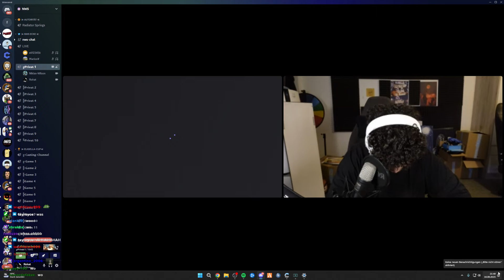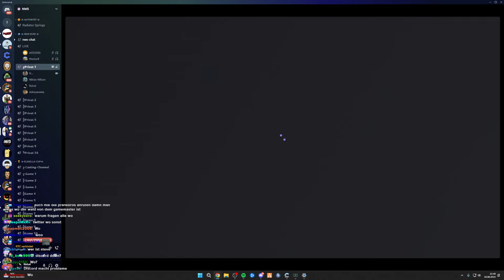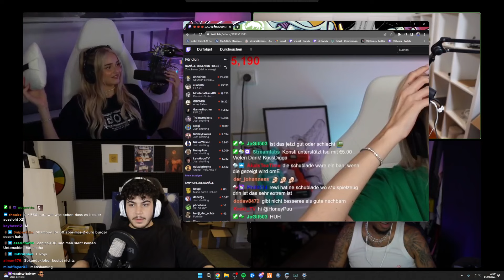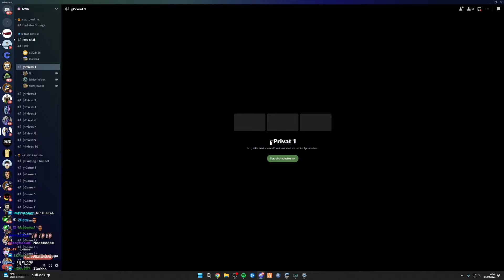🔴 xRohat [Just Chatting] Livestream vom 16.08.2023 [Part 2]